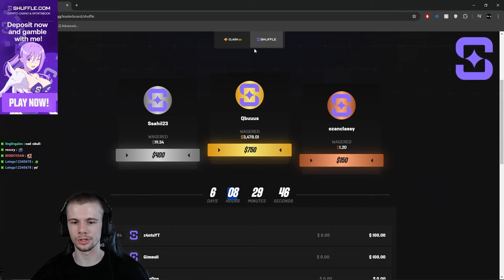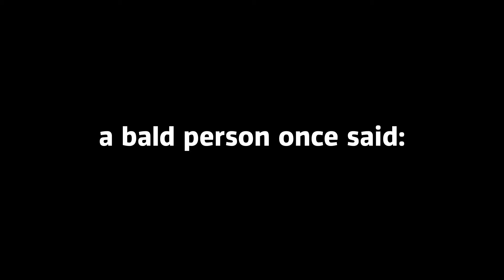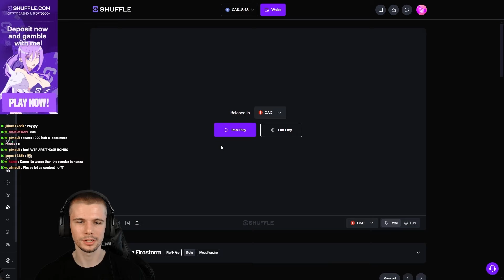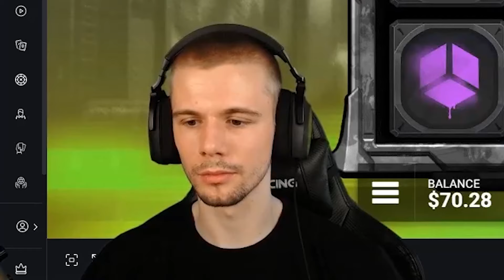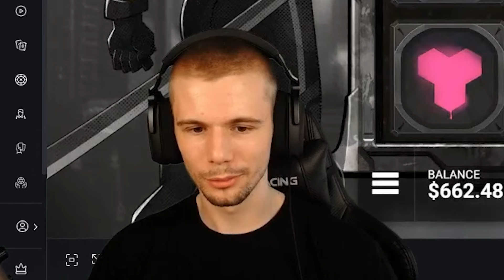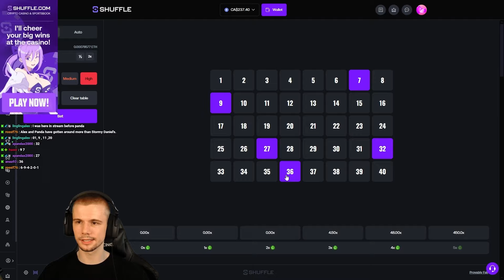My Chat Gave Me A Keno Strategy AND IT PAID HUGE!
Code Classy for VIP rewards

My Chat Gave Me A Stake Keno Strategy AND IT PAID HUGE!